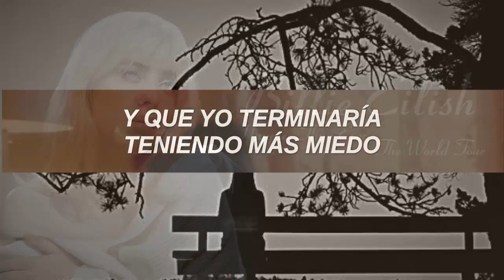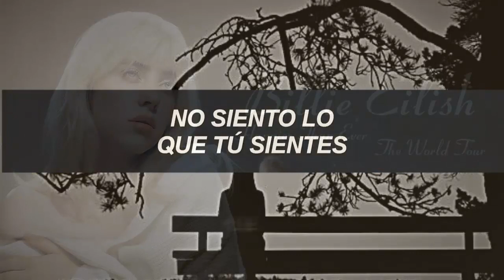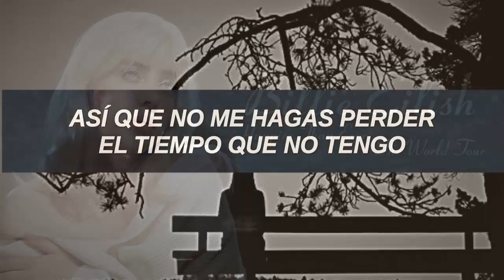Billie Eilish - Happier Than Ever (Sub Español)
Billie Eilish - Happier Than Ever + video oficial (Traducida/Subtitulada al Español)
Billie Eilish - Happier Than Ever + video oficial (Sub/Letra Español)

"Happier Than Ever" Billie habla sobre una relación abusiva del pasado (especificamente con su ex-novio Brandon), en la que la otra persona le hizo mucho daño a Billie en su momento y simplemente cortarla de su vida hizo que ella estuviese mucho mejor.

// Lyrics [Billie Eilish - Happier Than Ever] //
[Chorus]
I wish it wasn't true, mmm

[Verse 1]
You clearly werеn't aware that you made me misеrable, ooh

[Instrumental Break]

[Verse 2]
You called me again, drunk in your Benz

[Verse 3]
Shut them all out for you 'cause I was a kid